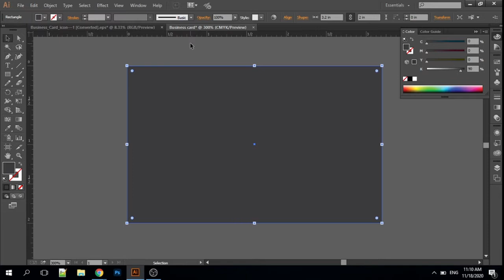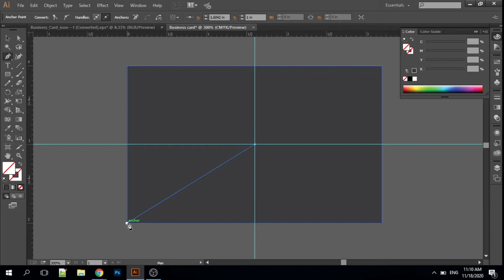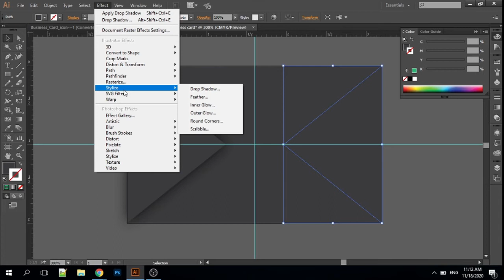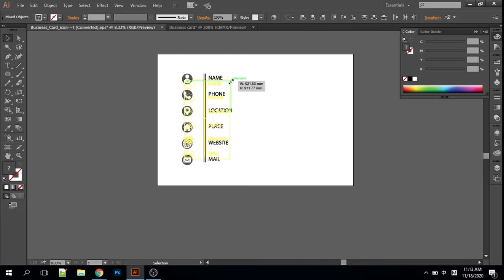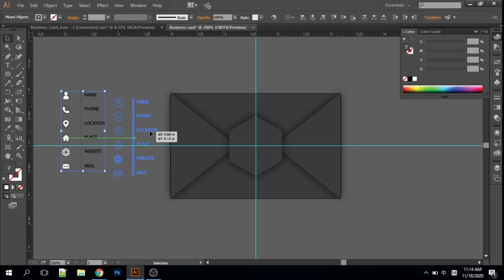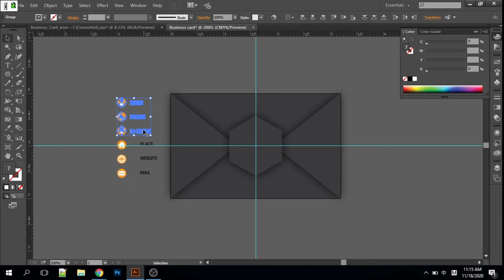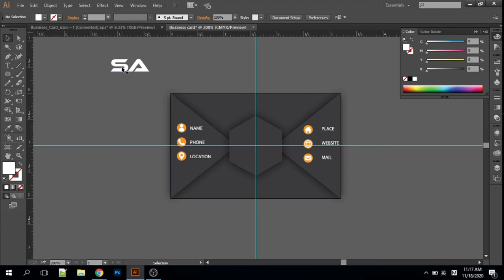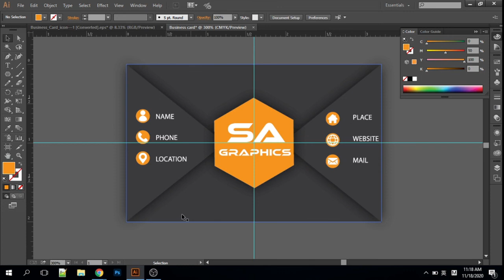how to make a modern business card in illustrator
Hello  dear friends,  in this video i am going to show you, how to make a modern business card in illustrator.